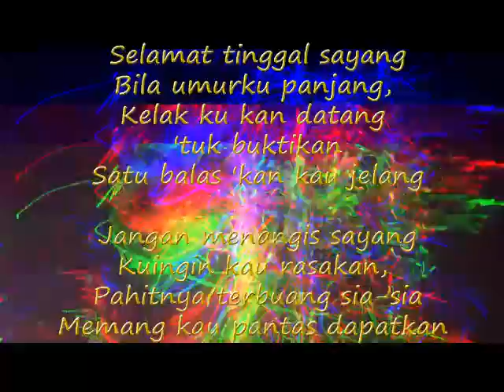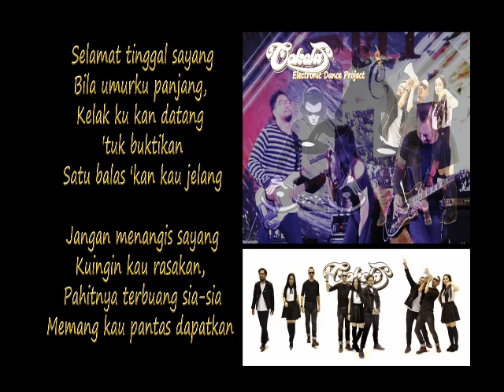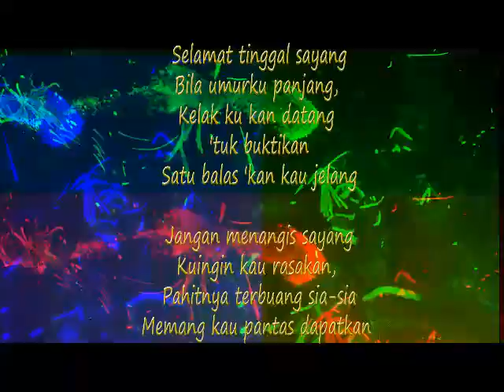Karma - Cokelat feat Dj Yugo Dna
Cokelat Electronic Dance Project adalah project remix band Cokelat dengan DJ Yugo DNA. ada beberapa Hits Cokelat yg di remix. salah satunya adalah Karma.